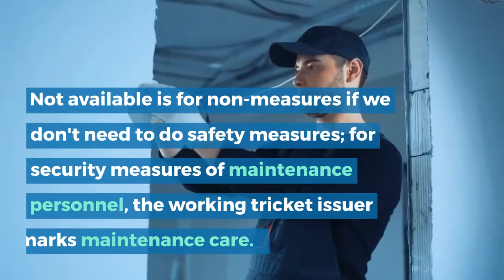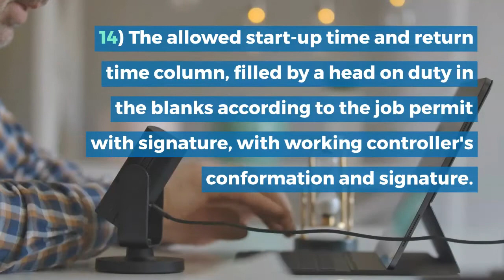Most Important Checklist Of Work Permit | Power Plants 2023 | Industrial Touch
Most Important Checklist Of Work Permit | Power Plants 2021 | Industrial Touch

comprehensive checklist for a work permit for power plants or industrial touch. However, here are some important factors to consider for obtaining a work permit in those industries:

Required documents: Make sure you have all the necessary documents, such as identification, work experience certificates, educational qualifications, and any other documentation required by the company or local regulatory authorities.

Safety training: Most industrial settings, including power plants, require workers to undergo safety training before they can start work. Make sure you have completed any required safety training and have the certification to prove it.

Physical requirements: Some jobs in power plants or industrial settings may require you to meet certain physical requirements, such as the ability to lift heavy objects or work in confined spaces. Make sure you are physically capable of performing the job before applying for the work permit.

Work visa: If you are from a different country, you may need to obtain a work visa before you can start work in the industry. Make sure you have the appropriate visa for the country in which you will be working.

Background checks: Some employers may require a background check before issuing a work permit. Make sure you have a clean criminal record and can pass any required background checks.

Language skills: In some cases, you may be required to have a certain level of language proficiency, especially if you will be working with machinery or equipment that requires precise instructions. Make sure you have the necessary language skills to perform your job.

Work permit expiration: Make sure you are aware of the expiration date of your work permit and take steps to renew it before it expires to avoid any interruptions in your employment.

Overall, the specific requirements for obtaining a work permit in power plants or industrial settings will depend on the company, the country, and the specific job. It's important to do your research and understand the specific requirements before applying for a work permit.

1) The working ticket filling must use standard terminology, and equipment shall be indicated the name and number.
2) Arabic numerals (bus can use Roman numerals) are needed; Time is calculated at 24 h, year is filled in four digits, months, day, hour and minute are in digits.
3)Working controller column: (also) the guardian, the working controller of a single task or more should be filled.
4) Team column for A-team maintenance, the full name is filled; for several-team a comprehensive maintenance, the maintenance unit is filled.

digital trending news Channel Is The Information Provider Of Industrial Instrumentation, Like Temperature, Pressure, Level, Flow, Vibration, Calibration, Switches, Sensors, Control Valve, Safety Articles, Careers, News Update, etc